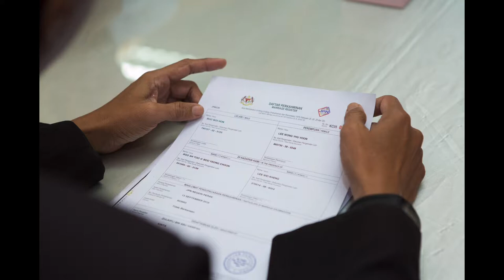Lee Wong ROM